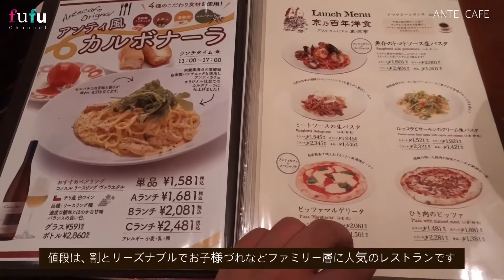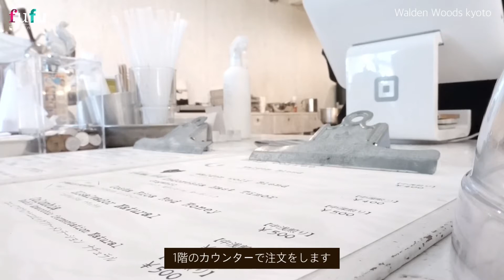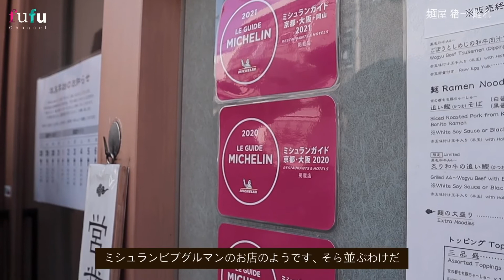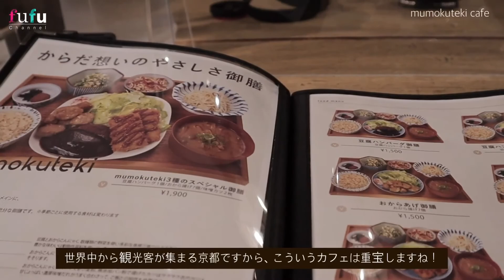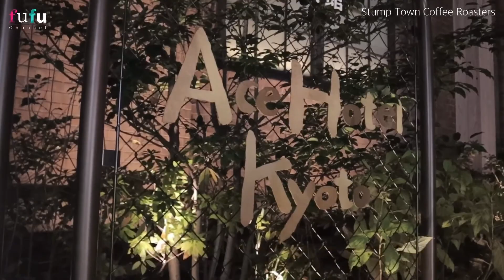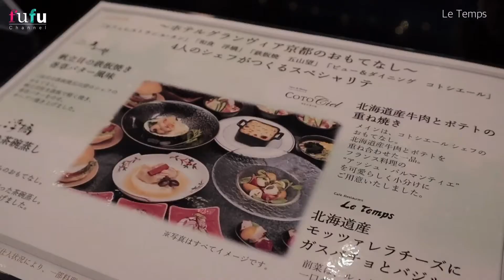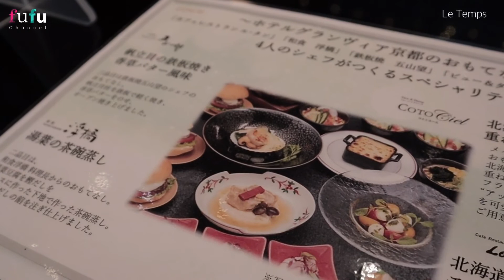【京都グルメ】京都散策で食べたものまとめ！地元に帰って食べたもの全部見せ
こんにちはFuFu channelです。
関西出身、東京在住の旅行ライターをしながら会社で働く妻とWEBデザイナーの夫とのチャンネルです。

今回は、年末年始に実家に帰省した際の京都散策で食べたものを1つの動画でご紹介します。

オシャレカフェからデパートのレストラン、ホテルブッフェなど盛り沢山です。

京都に帰省した時のvlogは下にまとめました。
ぜひ一緒にご覧ださい

■グリルキャピタル東洋亭produceアンティカフェ
京都府京都市下京区東塩小路町 ジェイアール京都伊勢丹 11F イートパラダイス

■Walden Woods Kyoto
京都府京都市下京区栄町５０８−１

■koe donuts Kyoto
京都府京都市中京区中之町５５７ 京都松竹第３ビル 1F

■麺屋 猪一 離れ
京都府京都市下京区泉正寺町４６３ ルネ丸高 1F

■mumokuteki
京都府京都市中京区式部町２６１

■Ace  Hotel Kyoto
京都府京都市中京区車屋町２４５−２

■ホテルグランヴィア京都
京都府京都市下京区東塩小路町901番地 内 京都駅ビル

撮影に使用したカメラ
EOSkissm2
SONY RX100m7
GoProHero8